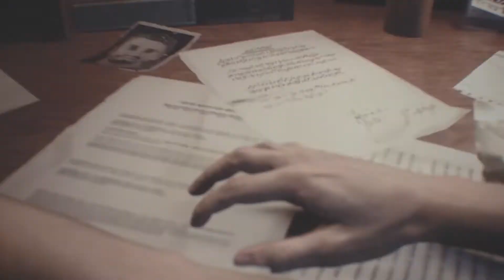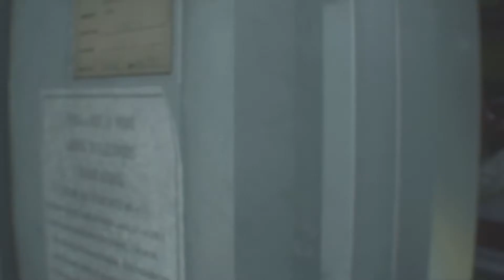Resident Evil 3 Hardcore mode. Ep 1